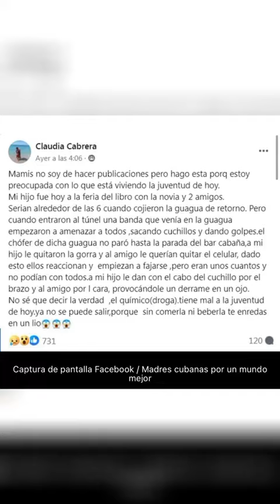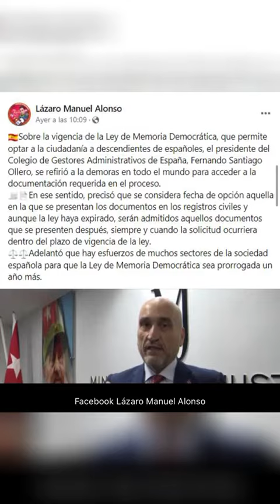Cuba entre los países con menos democracia de América Latina!